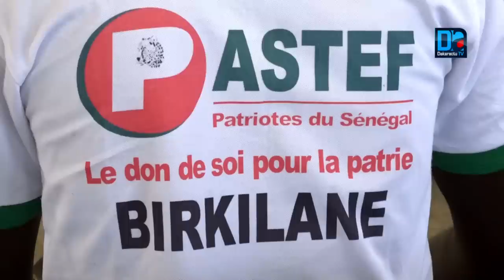Mbirkelane: Les militants de Pastef s'érigent en bouclier pour Ousmane Sonko